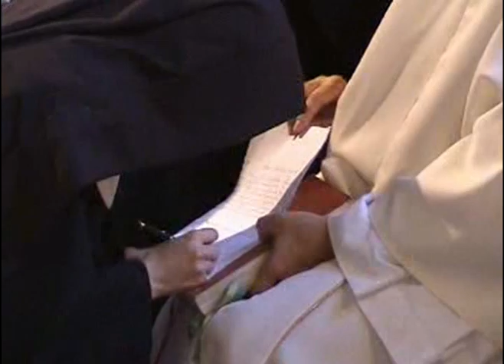Lithuanian Benedictine Sisters 3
Lithuanian Benedictine Sisters: reception into the novitiate and perpetual profession